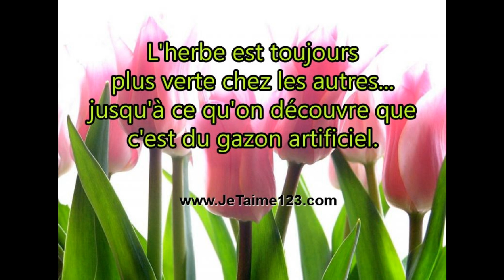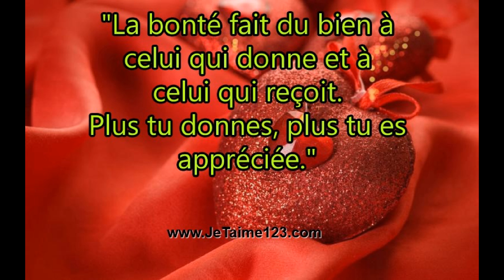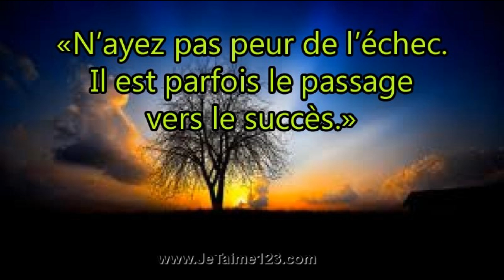Citations et pensées positives 3